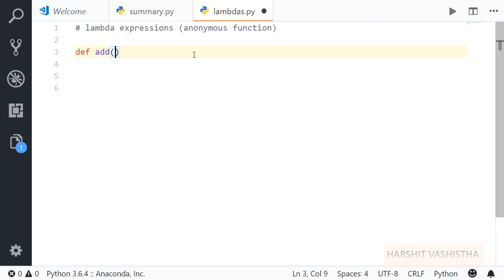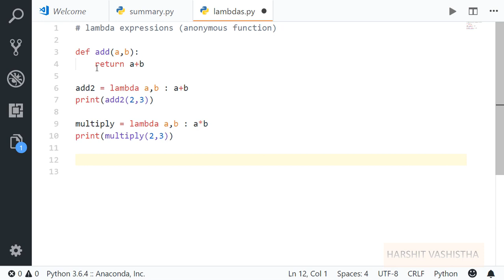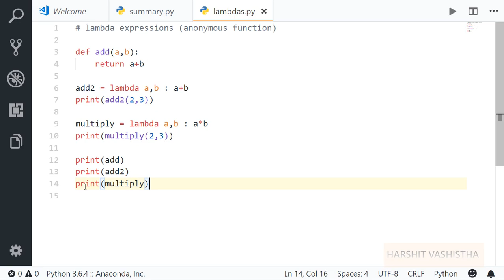Lambda Expression : Python tutorial 150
This video is all about lambdas